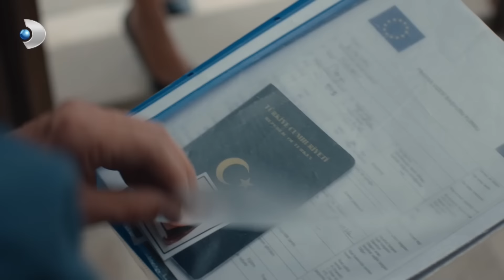Rüçhan, Kartal Ve Derya'nın Gitmesini İstiyor! - Üç Kız Kardeş 84. Bölüm FİNAL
4 Mayıs Cumartesi günü yayınlanan Üç Kız Kardeş dizisinin 84. bölümünde aradan yıllar geçer ve herkes yeniden bir araya gelmenin mutluluğunu yaşar.

Sadık’ın aniden rahatsızlanması aileye büyük şok yaşatırken. Kızlar bağışlamayı babalarının sınavıyla öğrenir. Sadık’ın rahatsızlığı üç kız kardeşi yeniden bir araya getirir. Bu belki de birlikte olacakları son hikayeleridir.

Derya ve Kartal, Mustafa’nın geldiği endişesiyle hızlıca gitme kararı alırlar. Diğer taraftan Dönüş, Serdar’a haksızlık ettiğinin ve onsuz olamayacağının farkındadır.

Türkan ve Somer için mutluluğun kapısı artık sonsuzluğa açılır. Hayal ettikleri düğünle evet demenin heyecanını yaşıyorlardır. Aradan yıllar geçer, herkes kendi yaralarını sarıp kendi hikayelerini yazsa da aile olmayı başarmışlardır.